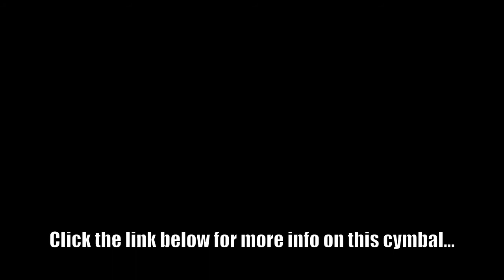Amedia 20" Vintage Crash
Please watch in HD with headphones or good speakers.